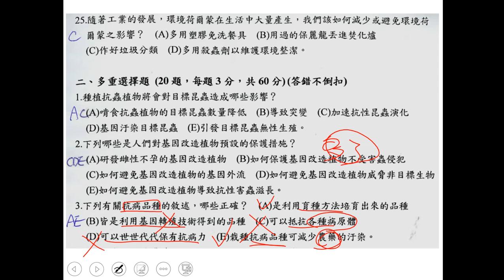t10802高三進度考應用生物學全 多選03三禮g